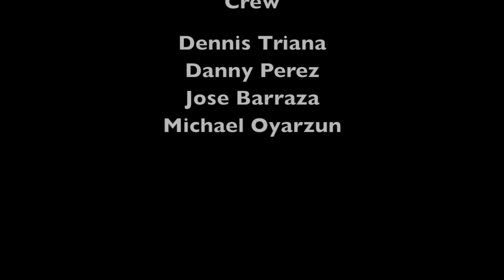Triana Fish Films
Fishing Los Suenos Costa Rica 2014